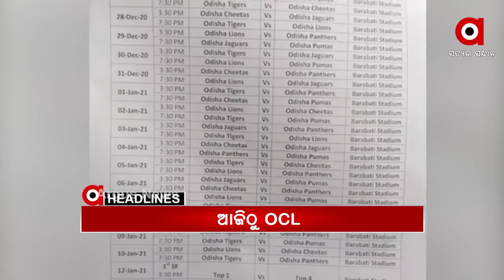Headlines 8Am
ପରୀ ଅପହରଣ ଓ ହତ୍ୟା ମାମଲାରେ ରାଜ୍ୟ ସରକାରଙ୍କୁ କେନ୍ଦ୍ରମନ୍ତ୍ରୀ ଧର୍ମେନ୍ଦ୍ର ପ୍ରଧାନଙ୍କ ଟାର୍ଗେଟ୍...
ଦୀର୍ଘ 9ମାସର ହେଲା ଅନ୍ତ...
ଆଜି ପ୍ରଧାନମନ୍ତ୍ରୀଙ୍କ ମନକି ବାତ କାର୍ଯ୍ୟକ୍ରମ...
ସମ୍ବଲପୁର କୁଚିଣ୍ଡାରେ  ଉତ୍ତେଜନା...
2020 ଶିକ୍ଷାବର୍ଷ ଉପରେ କୋରୋନାର କଳା ବାଦଲ...
ଖସୁଛି ପାରଦ, ବଢୁଛି ଜାଡ.
ଆଜିଠୁ ବାରବାଟୀରେ ଆରମ୍ଭ ହେବ ଓଡ଼ିଶା କ୍ରିକେଟ୍ ଲିଗ୍…